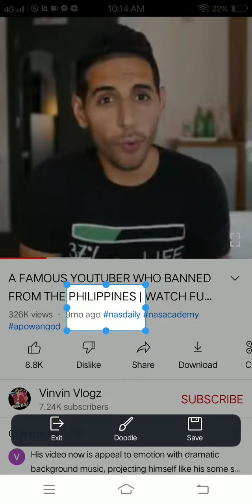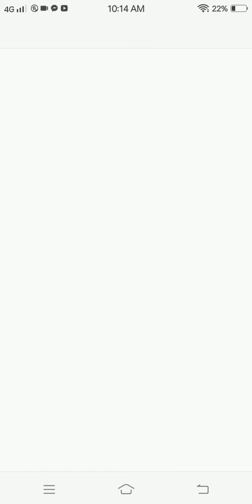this edit is the worst but funny...